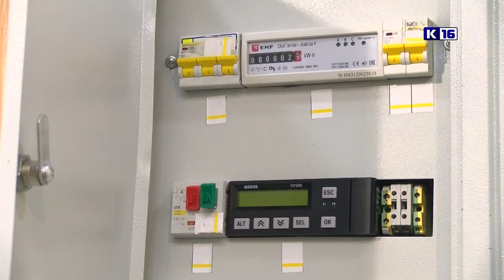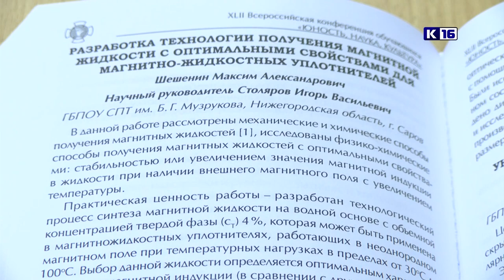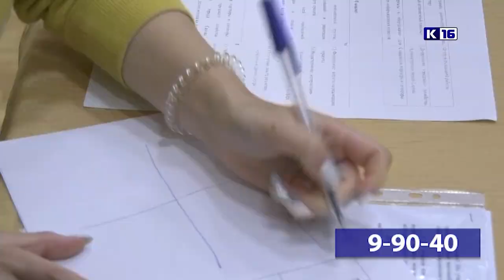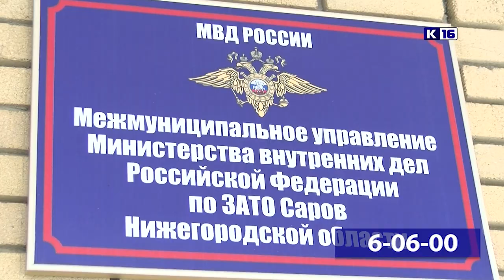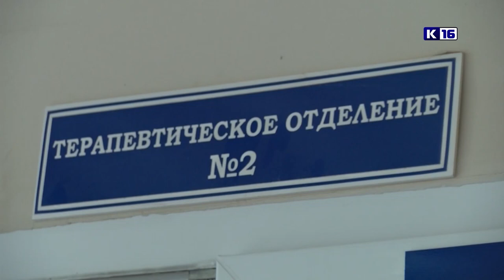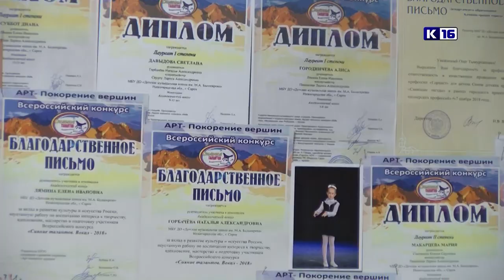Новости Сарова 05.12.2018